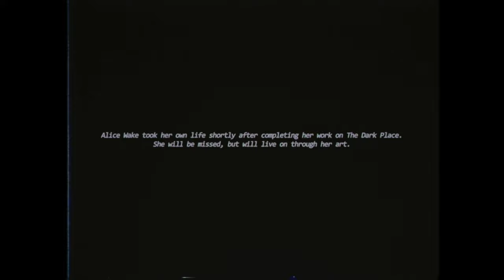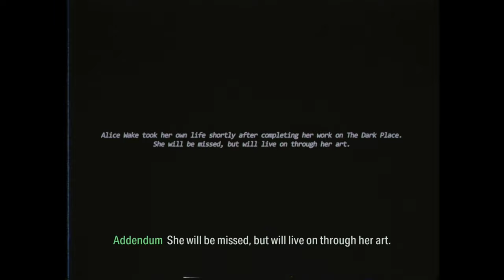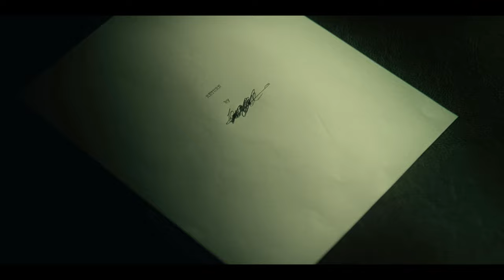Alan Wake 2 Silent Gameplay No Commentary Part 25